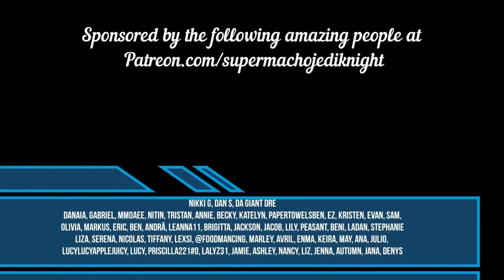Steel Panther 1987 Reaction